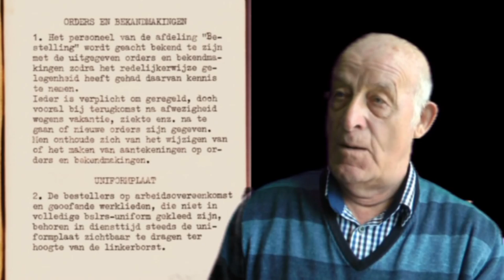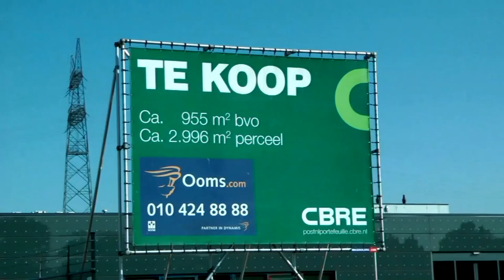"Geschiedenis van de Post in Barendrecht"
Postiljon, entreposte, brievengaarder, telegram, zomaar een paar termen uit het verleden die voorbij komen in de film “De geschiedenis van de Post in Barendrecht” .  De uitwisseling van geschreven boodschappen over grote afstanden is in een paar honderd jaar drastisch veranderd.  Aan de hand van lokale beelden en feiten is op een leuke manier die ontwikkeling te zien . De film verteld in 47 minuten het verhaal vanaf de postkoets tot de sluiting van het postkantoor aan de Binnenlandsebaan.  Deze Demo , geeft een indruk van de documentaire die nu in 3 delen te zien is op